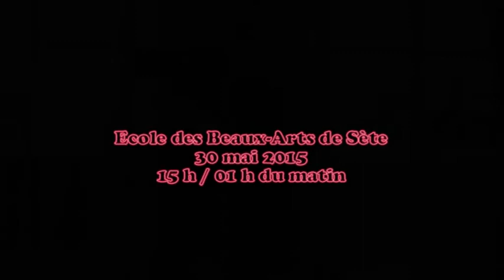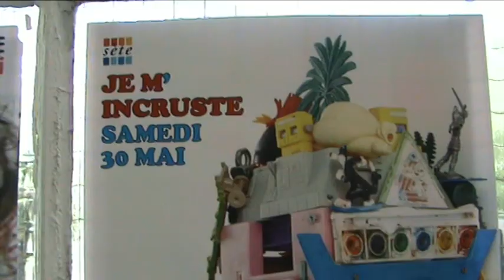Je m'incruste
Sale couleur qui ne veut pas partir, gecko ventouse qui fait tache, et puis ces fragments du monde qui dérivent, sans jamais disparaître ! Plastiques, fantômes d'algues et de mousses, cellules végétales sous pression, hostiles au vivant, revenues des mondes souterrains pour hanter nos cabanes, nos châteaux. Sales couleurs hostiles et souples, déjà divinités, petits autels domestiques à se concilier. Sale crasse d'idoles, images usées, billets doux, fragments d'un monde à venir, allez donc, nous vous rendons aux archéologues, hein, vous qui tapissez les recoins, saleté de ruches pétrolières, huîtres perlières, concrétions nocturnes ! La ville suinte, la rue transpire. Les couleurs conspirent. Alors on s'incruste, on tient les murs, on fait nos lits de toutes les fissures. Saleté de monde merveilleux.